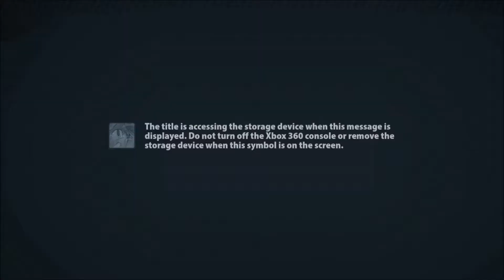Marvel vs Capcom Origins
This was recorded months ago and I forgot to release it.